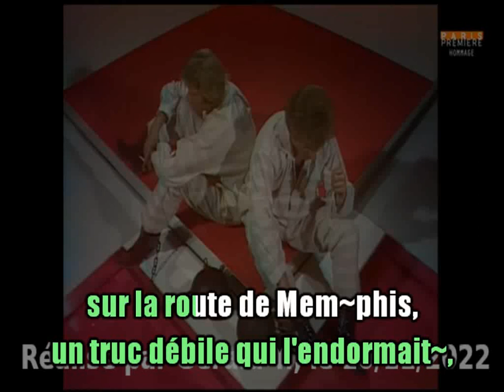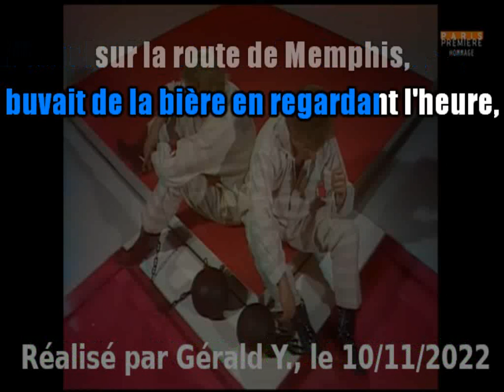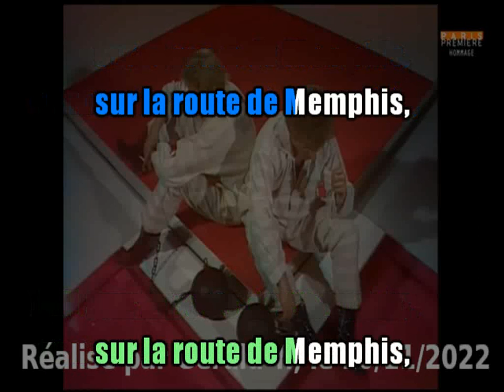Johnny Hallyday & Eddy Mitchell_Sur la route de Memphis (Voix Eddy)(1977)karaoké